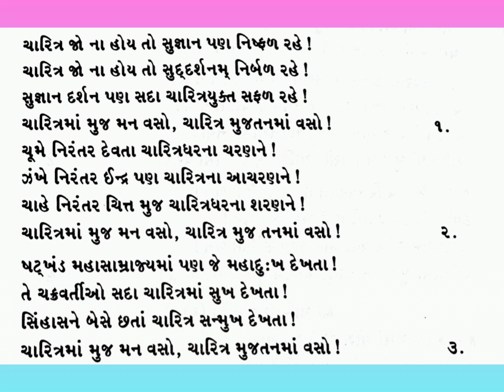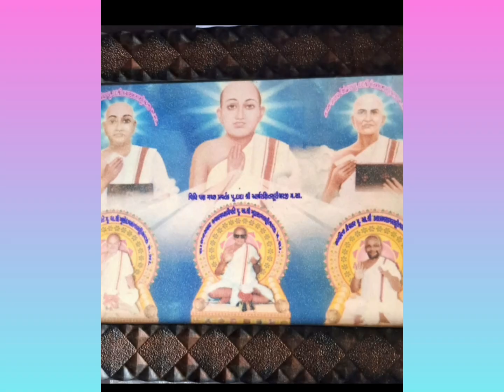"*સમ્યક્ ચારિત્રના ચમકારા.પ્રવ.મહોદયસાગરસૂરિ મ.સા. નવપદની આરાધના- . દેવલાલી.16.10.24*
🩵💜💚 "*સમ્યક્ ચારિત્રના ચમકારા*"ચારિત્રમાં મુજે મન વસો, ચારિત્ર મુજ તનમાં વસો" *પ્રવચનકાર.પ.પૂ.આ.ભ.
શ્રીમહોદયસાગરસૂરીશ્વરજી મ.સા. નવપદની આરાધના-આઠમો દિવસ. દેવલાલી.16.10.24*

🟢🟩🟥 *વર્તમાનકાળના એક એકથી ચડે તેવા અદ્ભુત ચારિત્રધારી 35 થી અધિક સાધુ- સાધ્વીજી ભગવંતોના તથા પ્રાચીન અનેક   ચારિત્રધારી મહાત્માઓના અદ્ભુત પ્રેરણાદાયક દ્રષ્ટાંતોથી યુક્ત તથા સમ્યક્ ચારિત્રના મહિમાને સમજાવતું આ પ્રવચન અચૂક શ્રવણ કરવા યોગ્ય છે*.